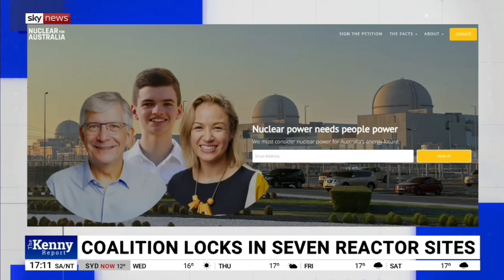Coalition nuclear policy is a "positive development": Will Shackel